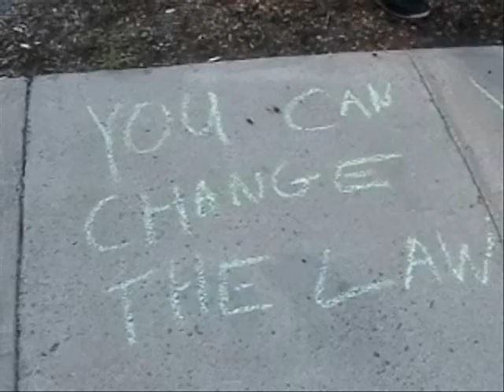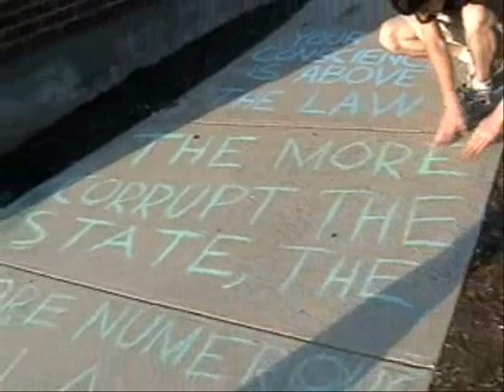Jury Duty Samba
Musical activism in Keene, NH.  Fully informed jury outreach and illegal haircut, all to the Cae Cae Samba.